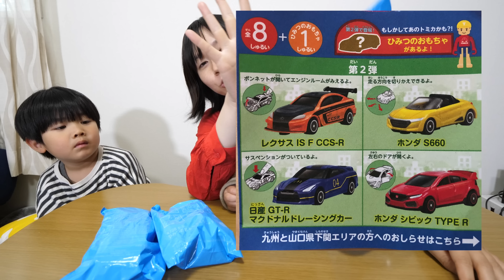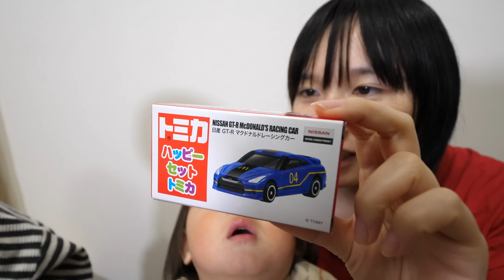ハッピーセットトミカ2019 第2弾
長く旅に出ていました。
帰ってきたらハッピーセットトミカ2019の第二弾が始まっていたので、５個買いましたが…

2014年7月に第一子の男の子、常陸（ひたち）が誕生、
2017年12月に第二子の男の子、常磐（ときわ）が誕生しました。

13歳以下の方がご視聴される際は保護者の方とご一緒にご覧ください。